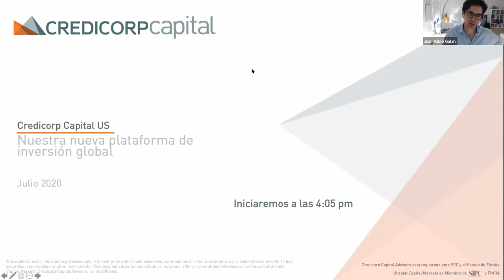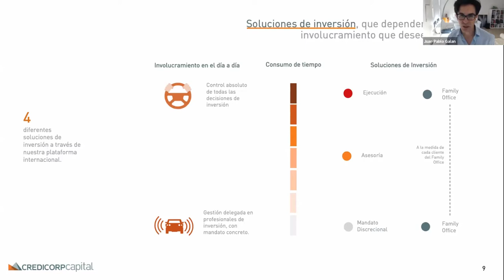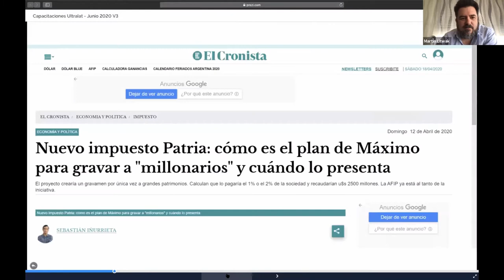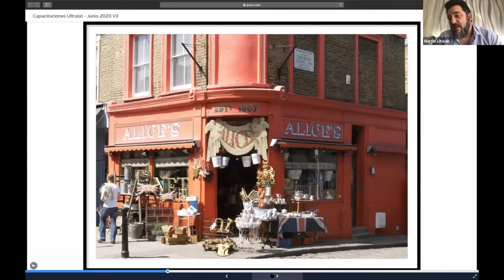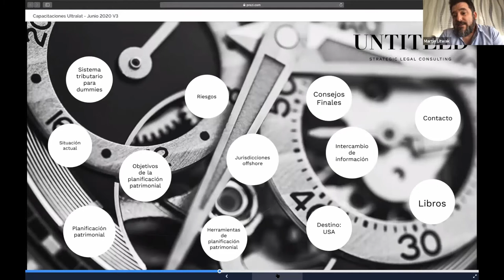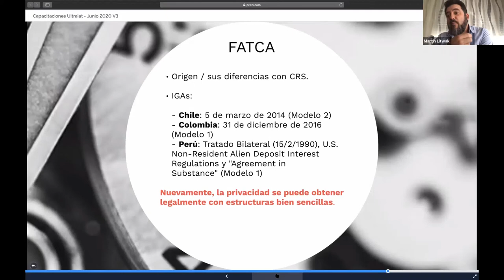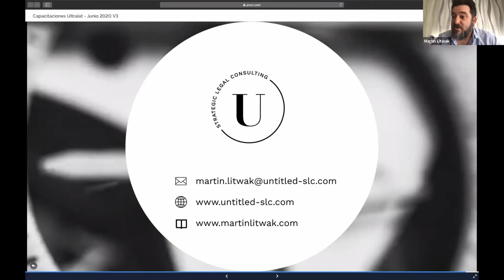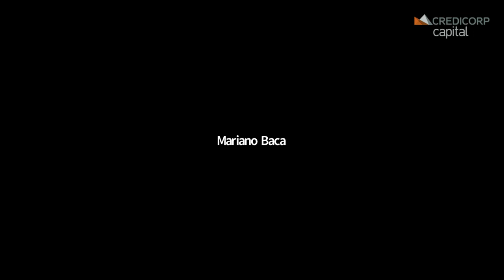[Colombia] Webinar: Lanzamiento Credicorp Capital US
Lanzamos nuestra nueva plataforma de inversión en EE.UU. y herramientas de planeación patrimonial.